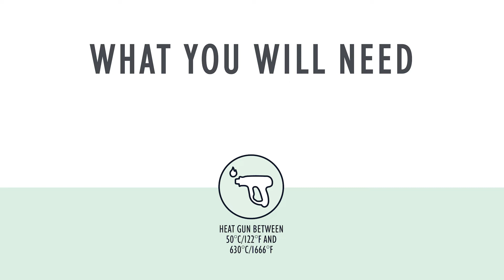How to treat water stains on your Fermob furniture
In this video, find out how to remove water marks from your furniture.